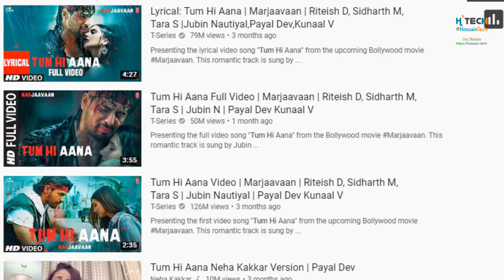১ ভিডিও ১০ চ্যানেলে আপলোড? Monetization Problem? Reused Content?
By watching this video you will get all the answer about "Reused Content" like:
- Can You Upload the Same Video to Two YouTube Accounts?
- Can We Upload Same Video Twice On Youtube?
- Can you Upload & Monetize Same Videos to multiple YouTube Channels?